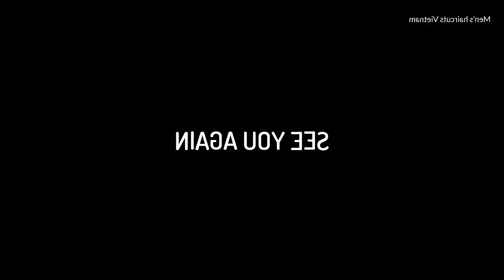Cara Membersihkan Kotoran Telinga Terbaru 2019